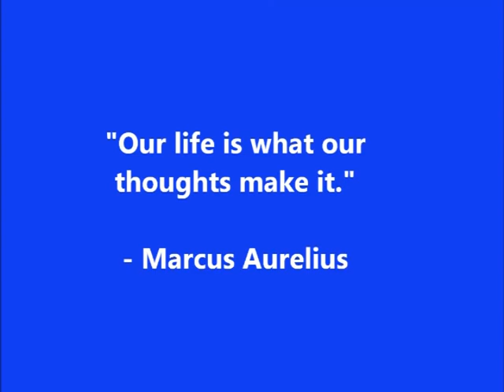CONTEST 1 Details - Comic Toy Reviews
Contest Over. This video is for archive.

Comic Toy Reviews CONTEST 1 Details

(October 8th, 2011 Contest Ends)

Contest Rules

2.  18 and over
3.  The Winners must be willing to Upload a video of the prize they won. So everyone else will know. (You don't have to be in the video if you don't want to, but show the prize.)

---Toy Lines You Can Use For Contest:

1.  Marvel Legends (and related 6" lines) Spider-Man, Fantastic Four, Hulk, Iron Man, etc.

2.  Marvel Universe 3 3/4" (and related lines) Captain America, Thor, Iron Man 2, etc.

3.  DC Universe Classics (and related 6" lines) Green Lantern, and the pre-DCU Classics, such as from the Superman and Batman lines that were very similar.

4.  G.I. Joe 3 3/4" figures. (Any series is good and you can mix and combine the lines) Vintage, 25th, Rise Of Cobra, Pursuit  Of Cobra, it's all good.

Those are the 4 lines you can choose. Whichever line you use, stick with it.

You can use background material: Props such as vehicles, walls, bricks, garbage cans, posters, tires, lamps, etc. from any toy line. But only if it's a prop. Creatures, people, characters from those toy lines CANNOT be included.

--Note the BANNED lines, DO NOT use:--

1. NO  customs or custom made characters
2. No  Marvel Select
3. NO  DC Direct

What You Will Be Making:

A DISPLAY that is a fierce battle between the forces of Good and Evil.

Both sides are going all out in a winner take all battle!

Think of it as:  Everything is on the line, it's the end of the world. And both sides are trying to destroy each other.

Feel free to let your Heroes show their brutal side, and the Villains their even darker side.

Nothing is held back!

Picture this: It's the last act of a movie, both sides are gathered, and the fight is taking place. The whole movie has led to this moment. Now is the battle. If you can picture that, you have the moment I want displayed in the scene you are making.

The Prizes:

1st place:  A T-shirt and either a Marvel Essential or DC Showcase paperback book. (We will work out the details after you win. But I'll pick something cool.)

2nd place:  A T-Shirt. (Again the details will be worked out after you win.)

3rd place:  One Marvel Universe, or related lines action figure (We will work out the details after you win.)

Remember:

Submit your video with the Title in this style:

ComicToyReviews Contest 1: (whatever you want to call your display video)

1.  One Video, up to 15 minutes in length.
2.  Must be Uploaded by the end of October 8th, 2011
3.  After video is uploaded YOU MUST send me a personal message and attach the link to your video.

Otherwise I might miss it and not know you made a video.

That's it. If something is still not clear send me a personal message.

So what are you waiting for? It's a Free contest with a prize! :-)

(This contest ends October 8, 2011)